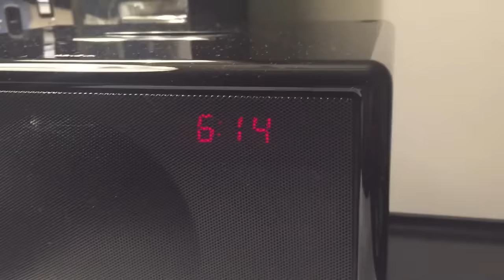VAMOS A SALIR EN UNA PELICULA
DESCARGA MI VIDEOJUEGO!!!